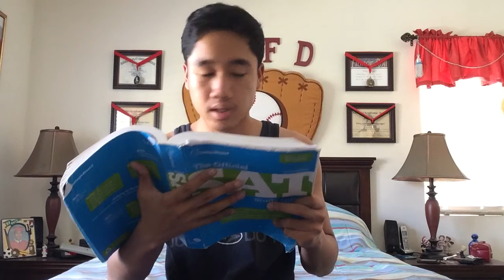High School (Experience & Advice) Announcements / Farewell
Hey Guys!!!
Since I'm a high school graduate, here's a rant about my experience in high school and some advice for 9-12th graders. I hope these tips help...
Anyway this is my very last video I will post on this channel, if not the channel, probably forever on Youtube...
My channel will be alive on Youtube but I won't be posting anything for along time.
Thanks once again for watching my videos and for the last time, I'm out. Peace! Yeah Man!

Thank You. For Watching and So Long Everyone!